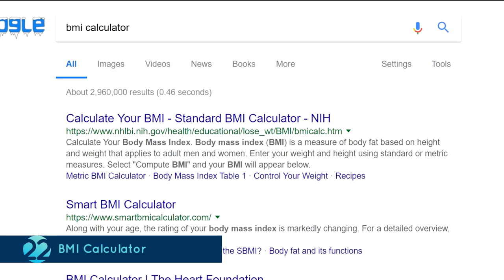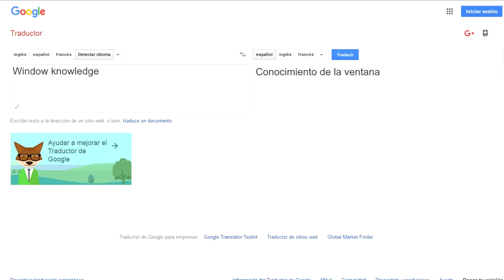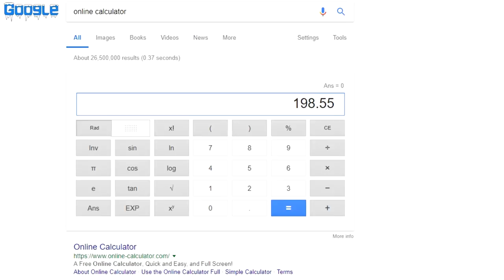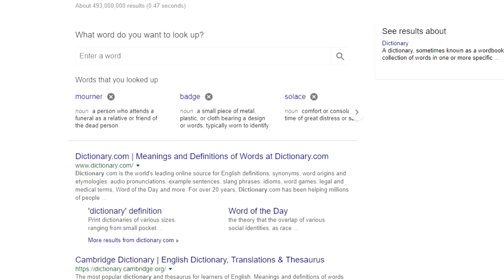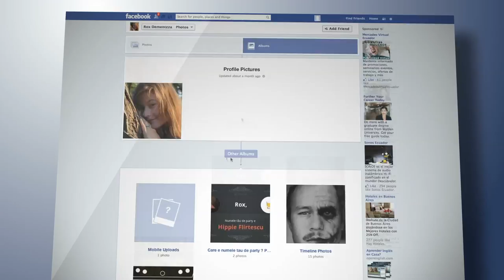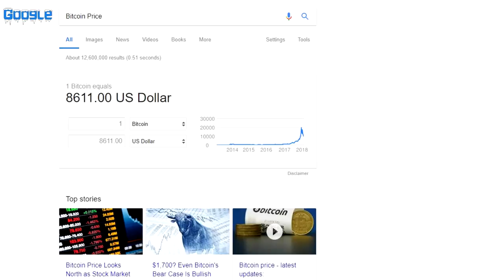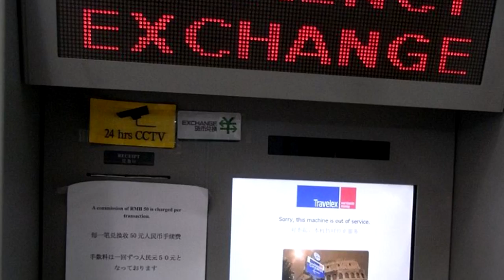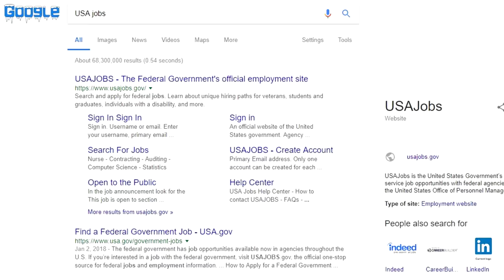The MOST Searched For KEYWORDS On GOOGLE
The MOST Searched For KEYWORDS On GOOGLE. When google had started, no one could have predicted that it would one day make everyone dependent on it. Such is the power of Google today that it has given birth to many careers which involve monitoring the activities on it. And given that so many online businesses depend on it, here is a list of some of the most searched for words on Google.

Bikini
BMI Calculator
Scrabble word finder
Weather
Translate
Maps
News
Calculator
Youtube to Mp3
Dictionary
Restaurants near me
Speed Test
Cheap Flights
Horoscope
Solitaire
Love Quotes
Pill Identifier
Bitcoin Price
Currency Converter
Funny pictures
Add Reminder
USA jobs
Synonyms

Las palabras clave más buscadas en google (Subtitulo Español)

Google上搜索次數最多的關鍵字  繁體中文字幕